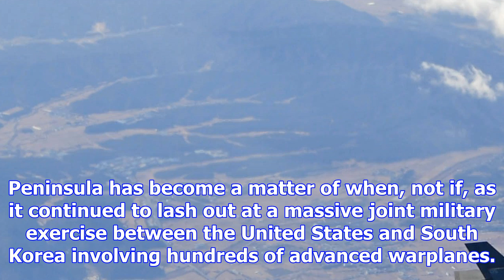North korea's nuclear talk: 'we do not wish for a war but shall not hide from it'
Kim Tong-Hyung, The Associated Press Published Wednesday, December 6, 2017 8:31PM EST Last Updated T...